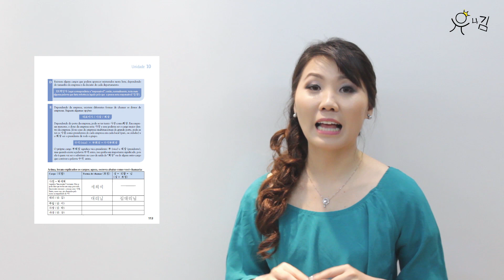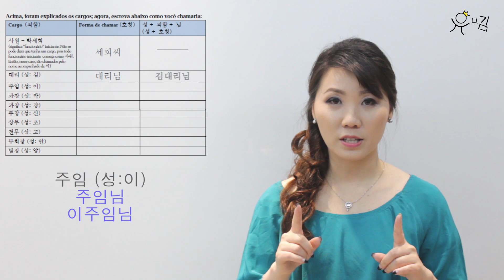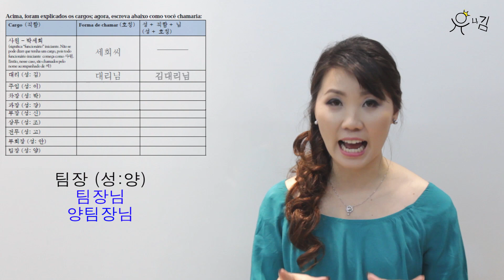Aprendendo Hangul - Unidade 10 - Hierarquia/Cargos e Posição da Pessoa